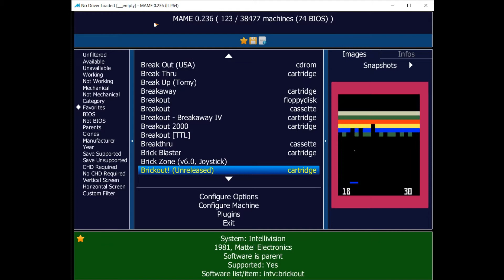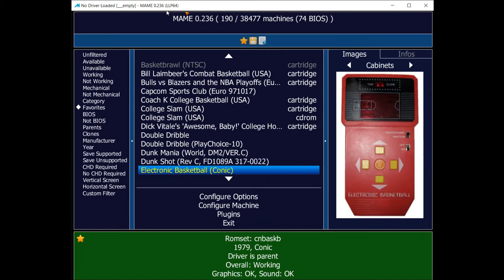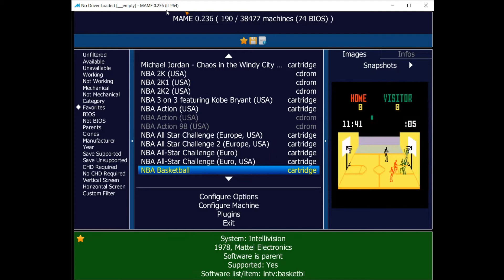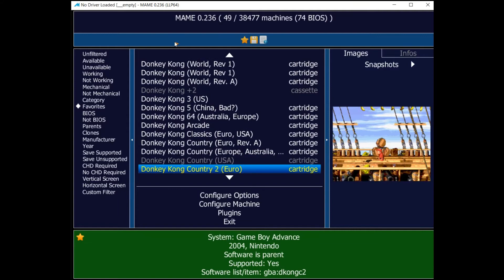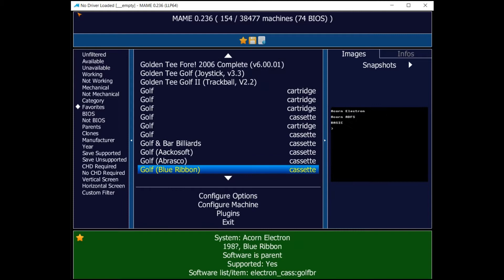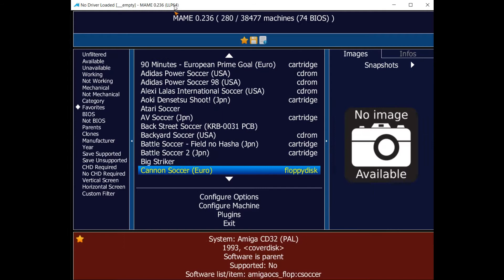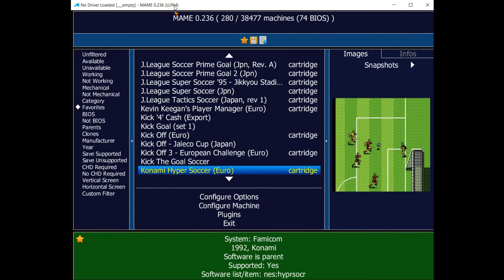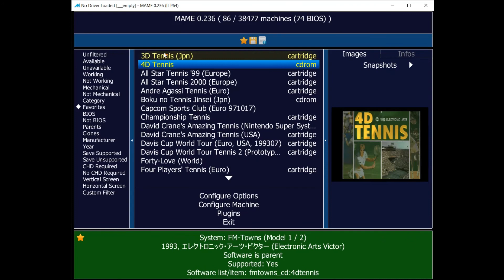Mame/ui/favorites. Basketball Donkey Kong Golf Hockey Soccer Tennis Balloon Poppers & Brick Breakers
9 new lists to try, Coming 237 Release
Balloon Poppers & Brick Breakers
Basketball
Donkey Kong
Golf
Hockey
Soccer
Tennis
+ 2 more not shown
Holiday
Racing Chasing Riding Driving

Game Lists
00:00 Intro Led Zeppelin How Many More Times Mame/ui/favorites.ini Additions
00:09 Balloon Poppers & Brick Breakers
01:19 Basketball
03:28 Donkey Kong
04:07 Golf
05:26 Hockey
06:10 Soccer
08:20 Tennis

For Regular Mame only, Lists across all Systems, Arcade, Computers, Home Consoles, Hand Helds

Mame/ui Mame Favorites Themes.zip favorites.ini goes into your mame ui folder leave it zipped
backup your favorites if you have them. Only works with mame=vanilla mame
See ui Mame favorites how to.png for drag & drop instuctions.

Mame/ui Favorites.ini  Regular Mame needs to be restarted to select another list
ui Mame Favorites Themes.zip - A list that uses the mame/ui favorites.ini for Regular Mame only.
A way to showcase a theme with Arcade & Consoles & Computer Specific Games selectable from 42 lists
Atari 2600 Hits & Ports
Balloons Poppers & Brick Breakers
Baseball
Basketball
Boxing
Childrens Learning(USA)
Colecovision Hits & Ports
Darius Gaiden
Desert Strike
Dig Dug
Donkey Kong
Football in Mame
Frogger
Ghouls n Ghosts
Golf
Gunslingers
Hack & Slash
Hockey
Holiday
Kung Fu Fighting
Mario & Friends
Metal Slug
My Favorites
N64 (USA Europe Australia)
Nes Hits & Ports & Movies
Pac Man & Ports
Pac man 40th Anniversary
Pinball
Pokemon
PS1 Hits & Ports & Movies
Puzzle Games-Board Games
Q*bert
R-Type
Sega Genesis Hits & Ports
Snes Hits & Ports & Movies
Soccer
Sonic The Hedgehog
Space Invaders
Super Heroes
Tennis
Wrestling

you can only use one at a time

ui Mame Favorites Themes.zip goes into your mame/ui folder  , Leave it zipped but backup your favorites if you have them.
Only works with  Regular Mame = Vanilla Mame